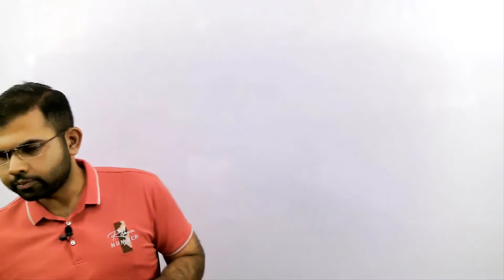The Most Unique Way to Study || How to Become a Topper || Studying Motivational Video